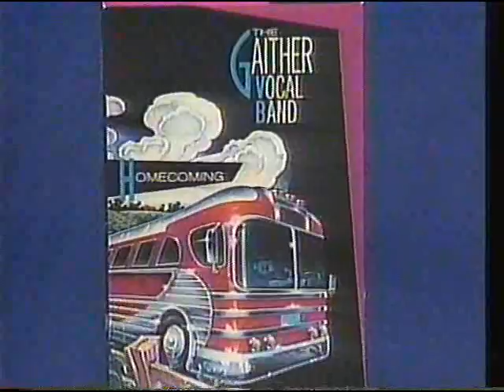1995 Keystone Inspirational Network Commericals (Part 1)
It's not a lot, but there's a few.